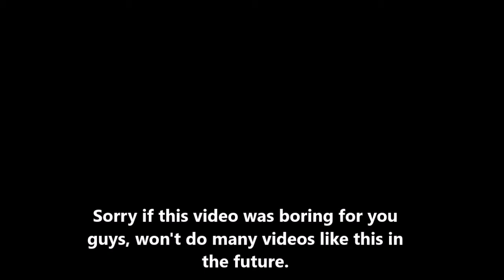My Plan for Youtube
Again, sorry if this video was kind of boring and short and sorry if the audio was loud and a little funky, still trying to figure out all the settings.